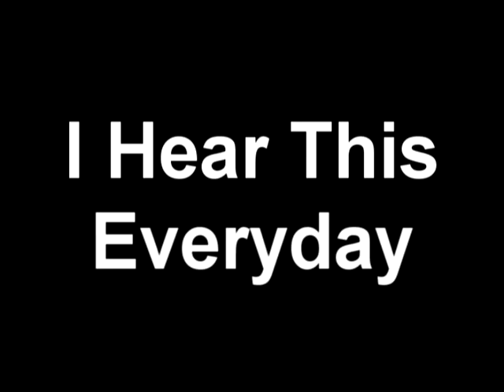My Sad Life By Me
Take a look into my sad life, as I am mistreated by everyone who is supposed to love me.  I have been shunned in my own community, an outcast without a home.